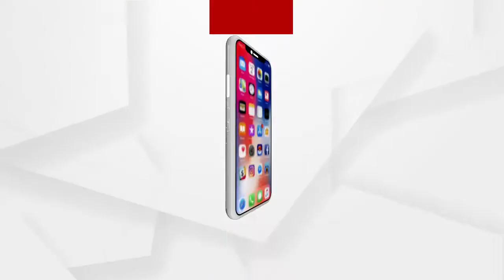ବୌଦ୍ଧରେ ଖରାର ପ୍ରକୋପ କିଭଳି ରହିଛି ଦେଖନ୍ତୁ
ସାରା ରାଜ୍ୟରେ ବଢିଚାଲିଛି ତାତି. ବୌଦ୍ଧରେ ଖରାର ପ୍ରକୋପ କିଭଳି ରହିଛି ଦେଖନ୍ତୁ...